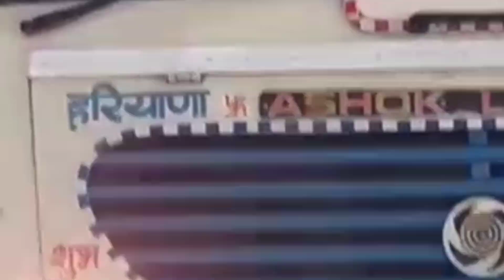हरिद्वार जाने वाले जरूर देखें || Haryana Roadways Delhi Haridwar Rewari Bus Timing हरियाणा की शान् 😎